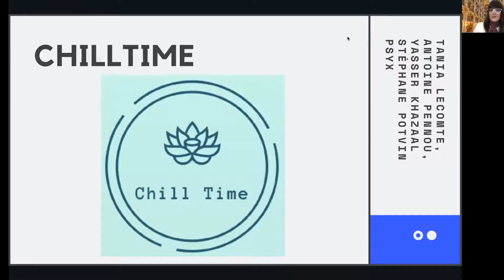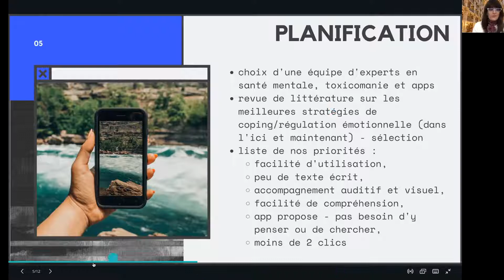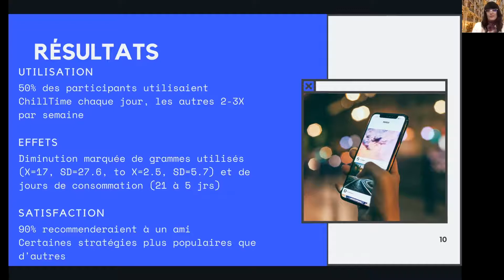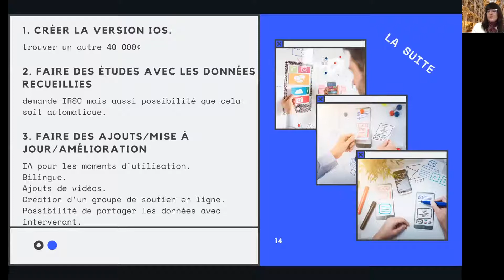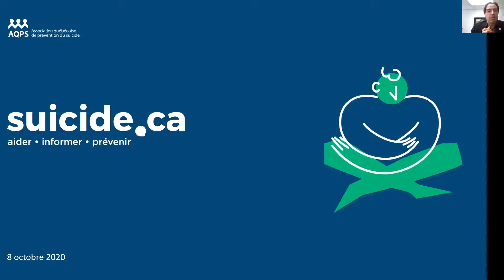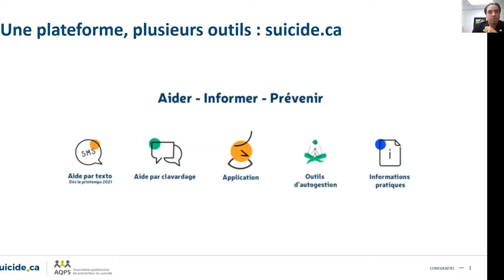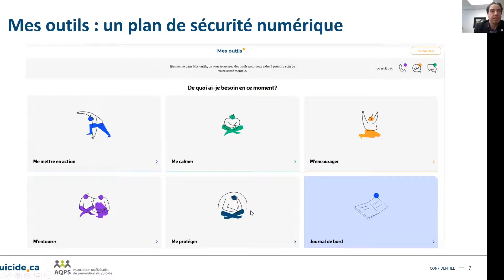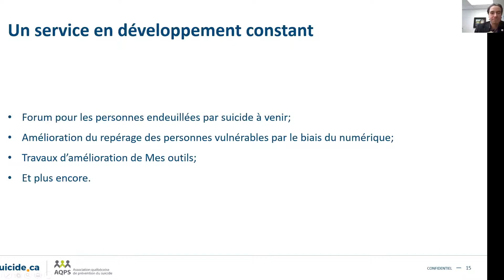Chaire Diament | Webinaire 20 octobre 2021 : ChillTime et Suicide.ca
Webinaire d’automne 2021, ChillTime et Suicide.ca : deux études de cas avec Tania Lecomte, Jérôme Gaudreault et Louis-Philippe Côté

Le webinaire d’automne 2021 offre un regard croisé sur deux cas d’applis mobiles en santé mentale qui ont été récemment mises à la disposition du public au Québec : ChillTime et Suicide.ca. Le but de cette séance était d’échanger avec les responsables de ces apps, à savoir Tania Lecomte (Université de Montréal) pour ChillTime, Jérôme Gaudreault et Louis-Philippe Côté (Association québécoise de prévention du suicide) pour Suicide.ca.

Nous nous intéresserons à mieux comprendre en quoi consistent ces apps, quelle problématique elles tentent de résoudre, quel a été leur processus de conception, et quels premiers retours d’usage il est possible d’en tirer.
La Chaire Diament est la Chaire de recherche stratégique de l’UQAM en design pour la cybersanté mentale. Son titulaire est le professeur Stéphane Vial. Pour plus d'informations, visitez diament.uqam.ca
Suivez la Chaire Diament sur Twitter et Instagram : @diament_uqam